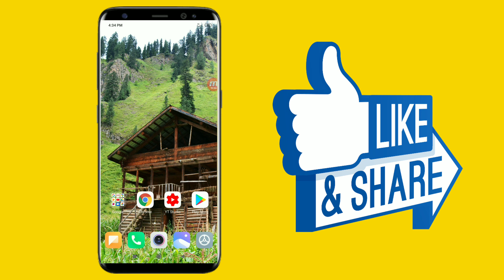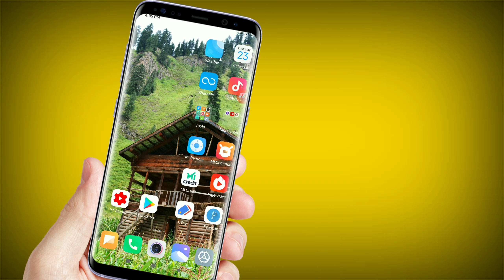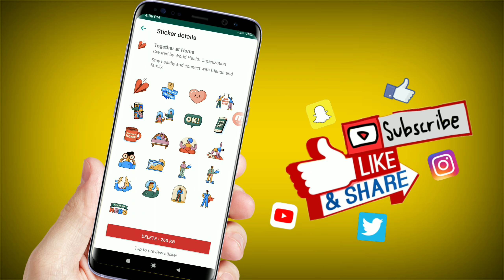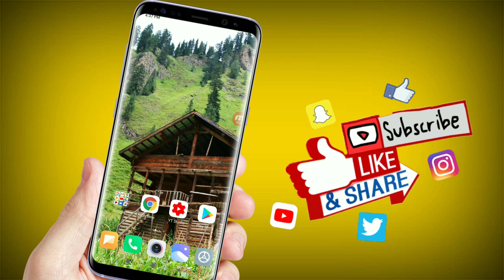2 సంవత్సరాల తర్వాత WhatsAppలో ఎవ్వరూ ఊహించని కొత్త అప్డేట్||WhatsApp new latest update in Telugu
2 సంవత్సరాల తర్వాత  WhatsAppలో ఎవ్వరూ ఊహించని కొత్త అప్డేట్||WhatsApp new latest update in Telugu ||